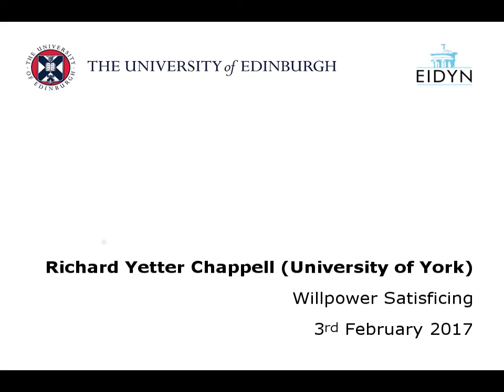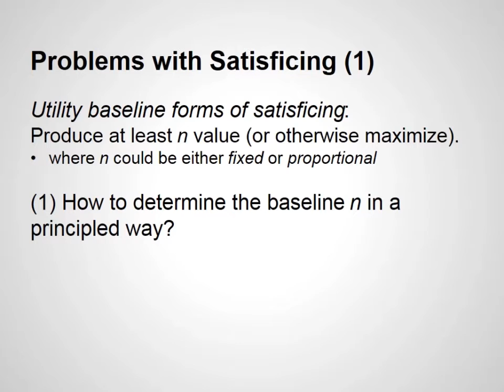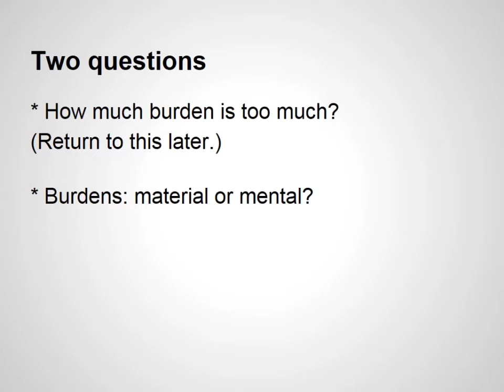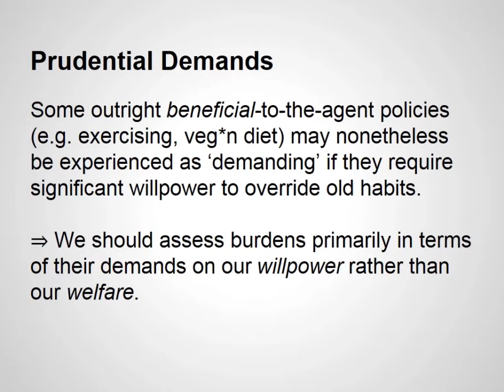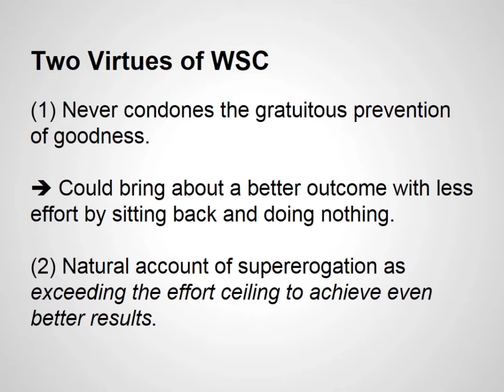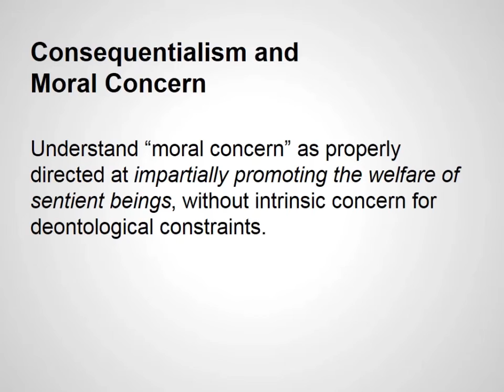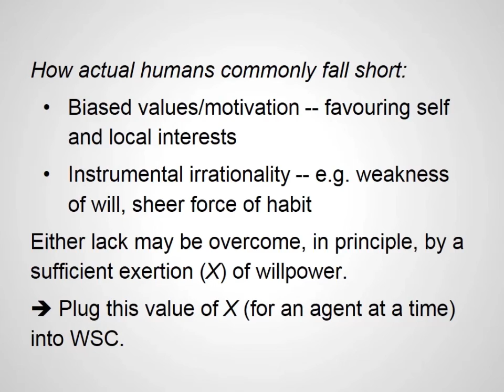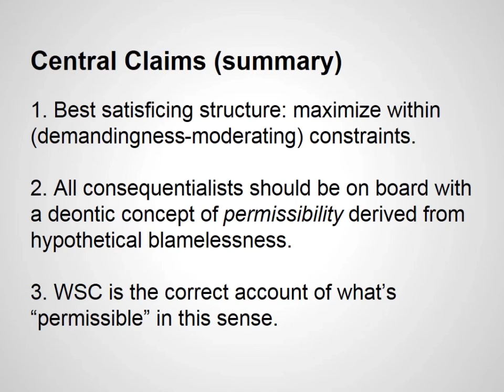Richard Yetter Chappell: Willpower Satisficing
Dr Richard Yetter Chappell (York) speaks at the Visiting Speaker Seminar, 3rd February 2017.